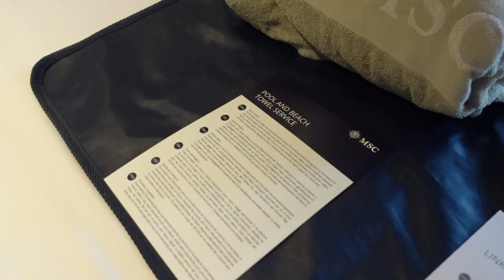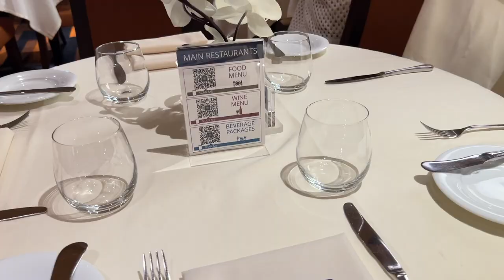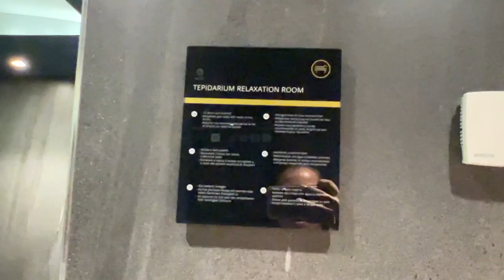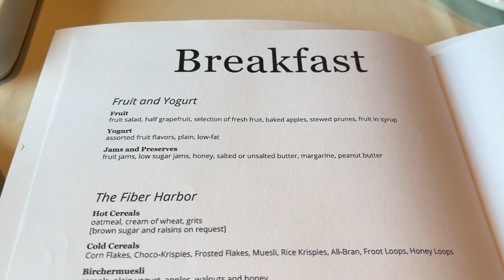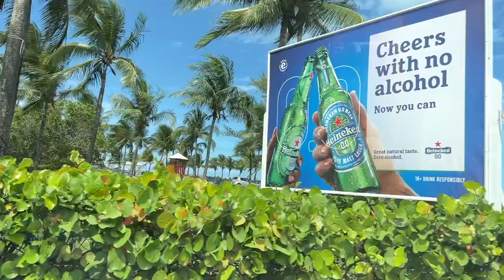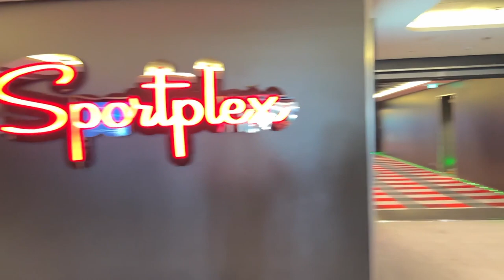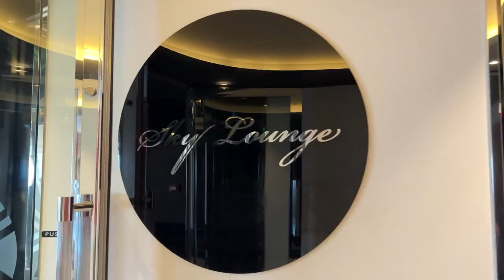this is how my first cruise vacation went | MSC Meraviglia 7 day cruise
hey everyone, this video is my experience going on my very first cruise. I said on the MSC Meraviglia  from Brooklyn, New York to Florida and the Bahamas.  I hope this is a fun video and maybe will convince you to try one out if you weren't too sure about them, Thanks so much for your time and take care ✨ Krysler

 ✒︎AMAZON STOREFRONT - items I enjoy and use

☆ Equipment ☆
c a m e r a // Sony ZV-1
l e n s // Ulanzi wide angle lens